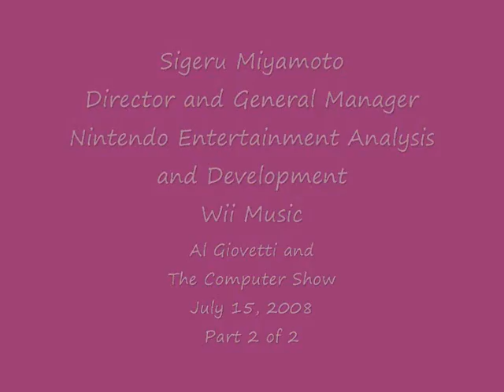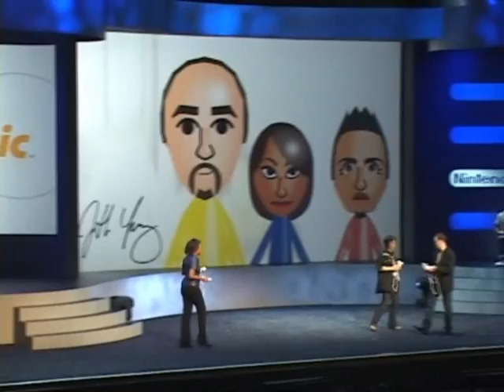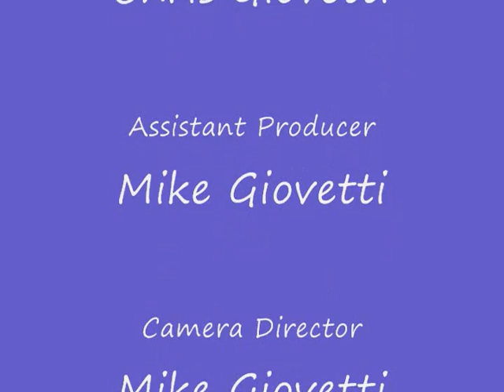Sigeru Miyamoto presents Wii Music Part 2 E307150801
Sigeru Miyamoto, Gaming Legend, presents Wii Music.  Sigeru would rather play guitar and banjo, and spend time with his family than play video games.  Sigeru was the first to be admitted to the Academy of Interactive Arts and Sciences (AIAS) in 1998.  In 1977 Sigeru joined Nintendo of Japan.  In 1980 Minoru Arakawa, Hiroshi Yamauchi's son-in-law, created Nintendo of America which he almost bankrupted by buying 3,000 units of Radar Scope video arcade game.  Miyamoto created Donkey Kong for the 2,000 unsold units and went on to make 180 million dollars with the title.  Sigeru is the creator of Donkey Kong (1980 & 1994), Super Mario Brothers (1984), and Legend of Zelda (1986). In 1993, Nintendo sold the Famicom and NES which when combined with Super Mario Brothers went on to be the greatest selling video game of all time.  Al Giovetti is Host on The Computer Show.